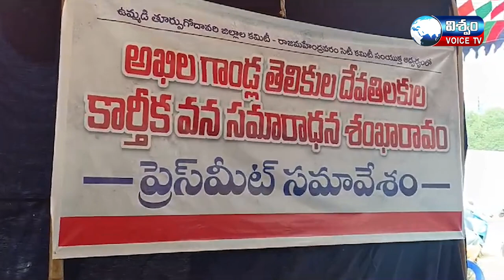రాజమహేంద్రవరంలో కార్తీక వన సమారాధన శంఖారావం